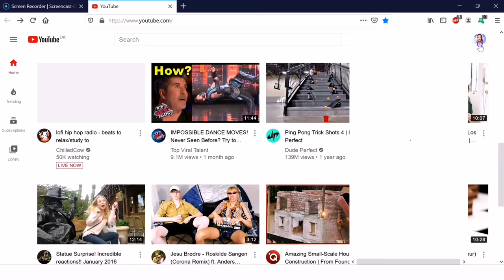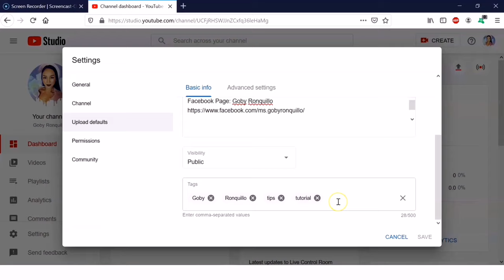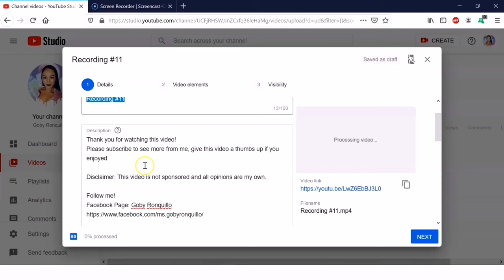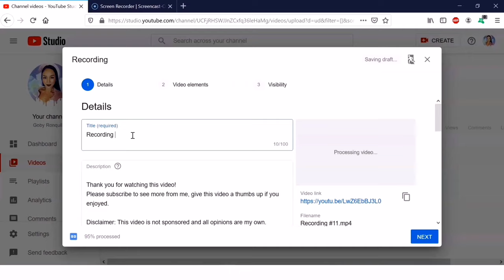HOW TO ADD AUTOMATIC DESCRIPTION AND TAGS ON YOUTUBE | TAGALOG